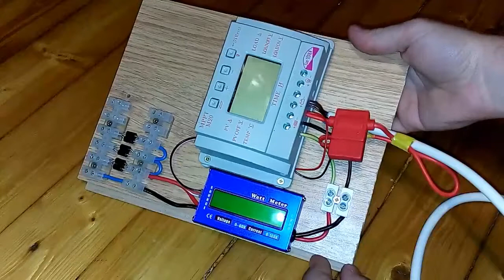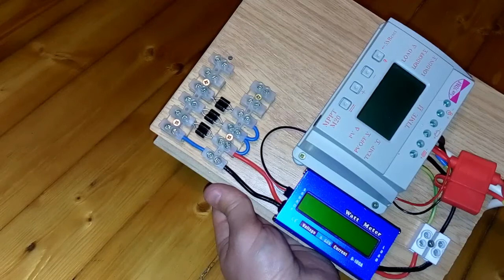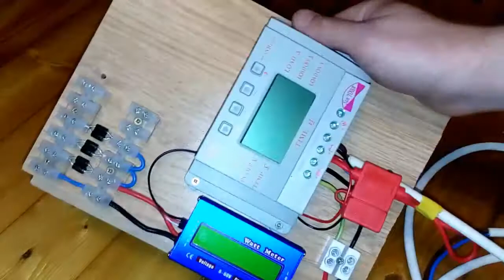Контроллер для солнечной батареи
1-й способ - нажми на SolarCells или впиши в поиск youtube "Solar Cells"
2-й способ - нажми на делайвсёсам или впиши в поиск youtube "делай всё сам"

Ссылка на сам контроллер:

ПЛЕЙЛИСТ №3
22,23,24,25,26